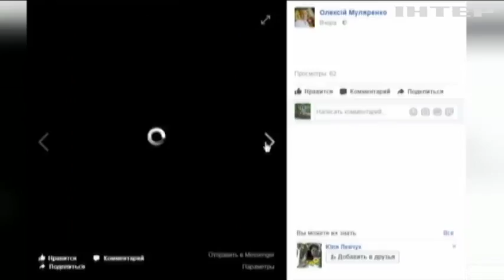Старателі Рівненщини розширюють території видобування бурштину